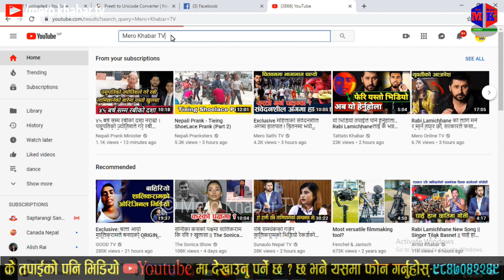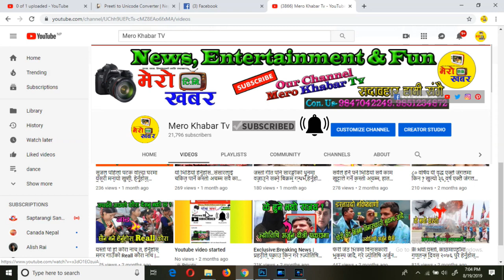दार्जेलिङको चेलो मेरी आमा नेपाल हो भन्दै देखाए यस्तो कला सुनेर के भन्नु हुन्छ ? Bibek Rai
हाम्रो अफिसियल युट्युव पेजमा यहाँहरूलार्इ स्वागत छ, आदरणीय दर्शक महानुभावहरु भिडियो हेरिसकेपछि कस्तो लाग्यो, आफुलाई लागेको कुरा तलको कमेन्ट बक्समा गई कमेन्ट गर्नुहोला । र संगै रहेको घण्टीमा पनि थिच्नुहोला ।
स्वच्छ, निष्पक्ष र मर्यादित समाज विकास र उन्नतीको पथमा अगाडी बढ्ने उदेश्यका साथ आवाज विहीनहरुको आवाज बनेर बाहिर प्रस्फुटन हुन नसकेको विचार,भावना र कुरालाई पत्रकारिता तथा युट्युव मार्फत बाहिर ल्याउने यस मेरो खबर टि.भी. को उदेश्य हो ।